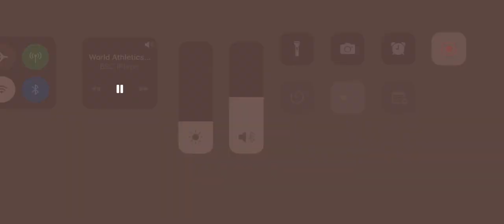Women’s 1500m FINAL| World championships 2023